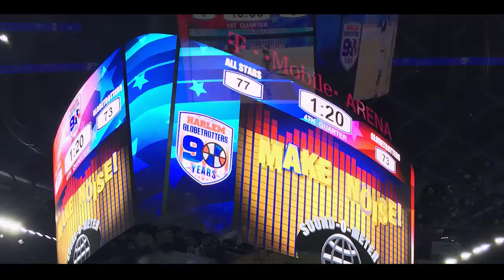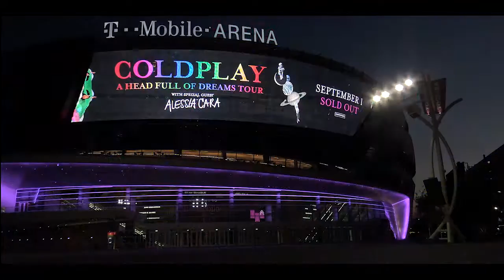T-Mobile Arena Project Highlight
T-Mobile Arena's 25 LED video displays include the first see-through display in Las Vegas, a unique centerhung display configuration, fascia, tunnel entry, scorer's tables, and exterior displays totaling more than 16,300 square feet.

The trapezoid-shaped, freeform linear LED video wall on the exterior covers 9,000 square feet and measuring approximately 43 feet high by 210 feet wide. Pixels have been placed 50 millimeters apart to provide a video solution for outside viewers while still allowing those inside the building to see out through the display.